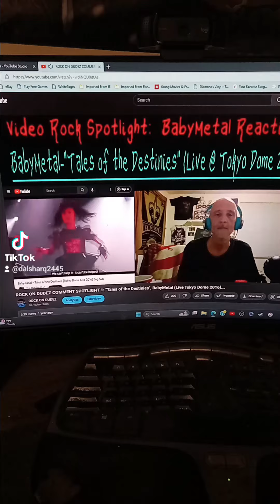Now, all Top 5 are shown in one video!!!